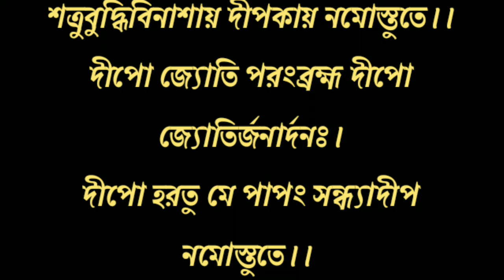সন্ধ্যা প্রদীপ জ্বালানোর সঠিক সময় কখন? সন্ধ্যা প্রদীপ জ্বালানোর সঠিক নিয়ম?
সন্ধ্যা প্রদীপ জ্বালানোর সঠিক সময় কখন? /  সন্ধ্যা প্রদীপ জ্বালানোর সঠিক নিয়ম? / সন্ধ্যা প্রদীপ কোন দিকে হওয়া উচিত? / দিয়া কখন জ্বালানো উচিত? / প্রদীপ কোন দিকে জ্বালানো উচিত? / প্রদীপের সলতে পুড়ে গেলে কি হয়? / প্রদীপ জ্বালানোর নিয়ম / সন্ধ্যা প্রদীপ দেওয়ার নিয়ম / সুবিচার